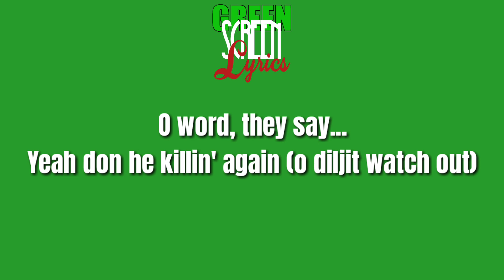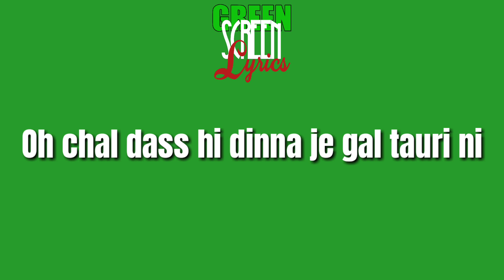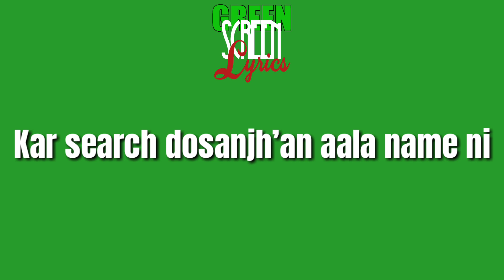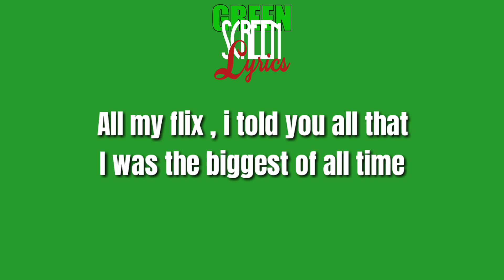Diljit Dosanjh - G.O.A.T (Green Screen lyrics) | Whatsapp Status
"Tags Ignore"
Green Screen
Neffex green screen
Spectrum green screen neffex
Neffex spectrum
Neffex green screen songs
Green screen song effects
Alan Walker green screen
Alan Walker Spectre green screen lyrics
Spectre green screen